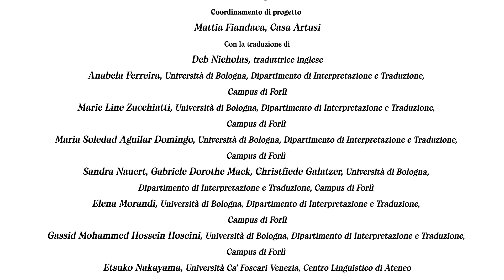Italianismi nel mondo. Pasta: una passione italiana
VIII Неделя итальянской кухни в мире
С 13 по 19 ноября 2023 во всём мире пройдёт VIII Неделя итальянской кухни в мире SCIM. Тема этого года — «За столом с итальянской кухней: здоровье со вкусом».
С 13 по 19 ноября на нашем канале YouTube будут опубликованы 6 видео «Итальянизмы в мире», выпущенные центром гастрономической культуры Casa Artusi. Видео с русскими субтитрами посвящены истории и этимологии итальянских слов, связанных с кулинарией и известных во всем мире.

Dal 13 al 19 novembre 2023 si terrà, in tutto il mondo, la VIII edizione della Settimana della Cucina Italiana nel Mondo SCIM. Il tema portante della manifestazione di questo anno è: "A tavola con la cucina italiana: il benessere con gusto”.
Dal 13 al 19 novembre sul nostro canale Youtube saranno pubblicati 6 video “Italianismi nel mondo” prodotti da Casa Artusi e sottotitolati in russo, che raccontano delle parole italiane legate alla cucina conosciute in tutto il mondo.